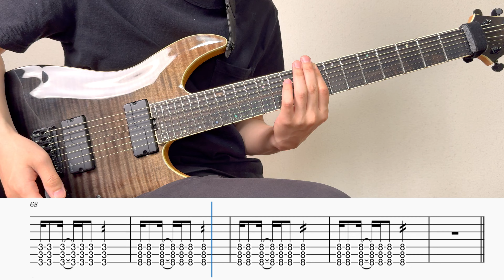Prison / WAGE WAR (screen TAB)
Tuning: (Low to high) A♭-E♭-A♭-D♭-F-B♭-E♭
artist : Wage War (@WageWar )
album : Pressure (2019)
Gear : SHECTER C-7 SLS Elite,  Zoom G6, cubase

(JP Amazon)
(US Amazon)